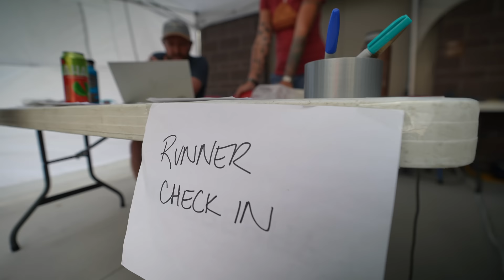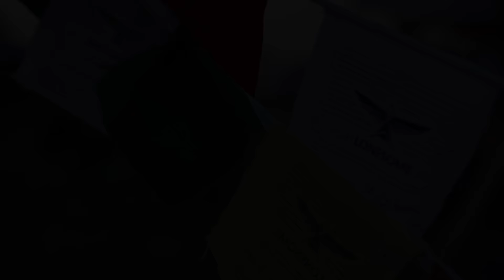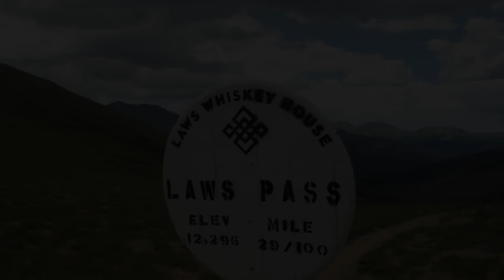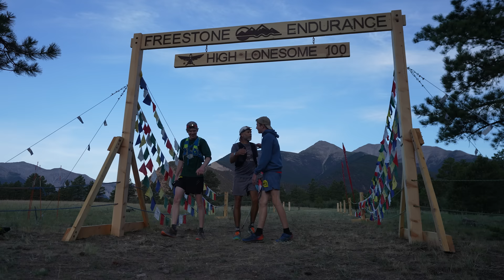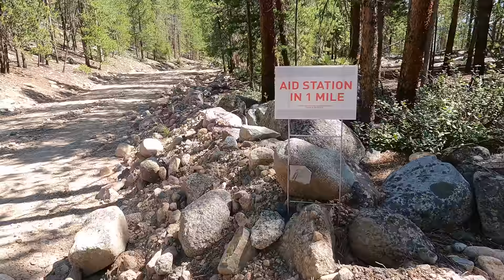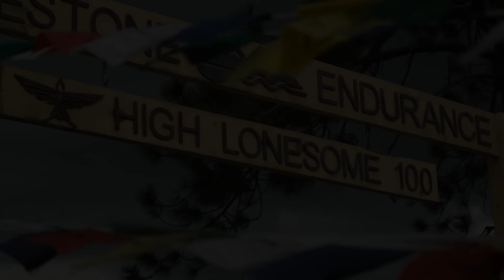The Well - High Lonesome 100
Follow three runners along in their journey through the 2022 High Lonesome 100. Chris McBride has captained the Lost Wonder Hut (mile 55) aid station every year, and finally gets the chance to run the race. His family continues to volunteer and work that aid station even while he runs the race.

Rachel Meier returns to the race after not finishing the previous year. She's motivated to succeed but knows that to beat the cutoff she will have to dig deep.

Dave Mackey is looking for the next challenge following his successful return to the 100 distance as an adaptive athlete.